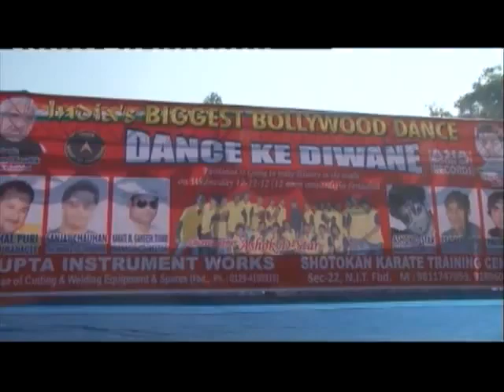BIGGEST BOLLYWOOD DANCE